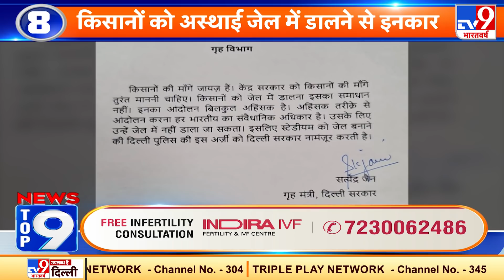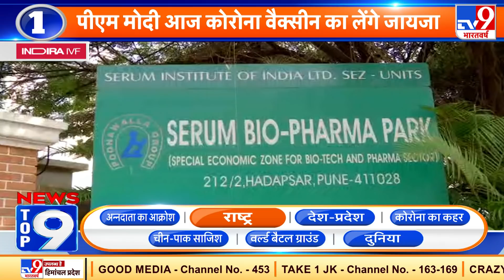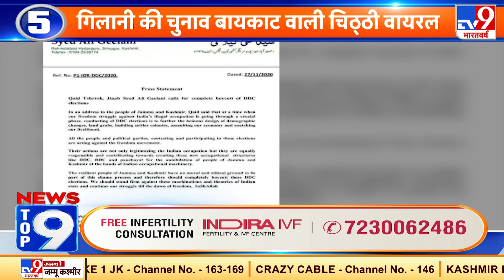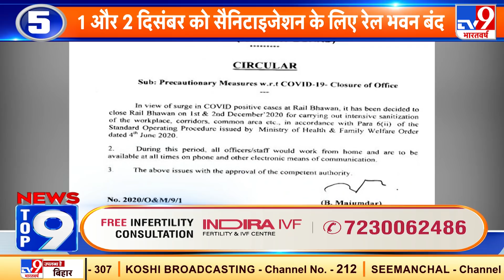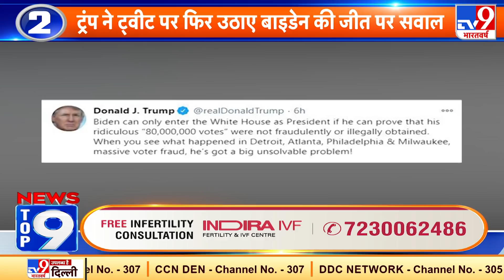News Top 9 Full : Kisan जमे हुए हैं किसान जंतर- मंतर जाने पर अड़े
कृषि कानूनों के खिलाफ पंजाब से मार्च निकाल रहे किसानों को दिल्ली में प्रवेश की इजाजत मिल गई है. बवाल के बाद पुलिस ने किसानों को दिल्ली के बुराड़ी में मौजूद निरंकारी ग्राउंड में प्रदर्शन करने की इजाजत दी गई है.